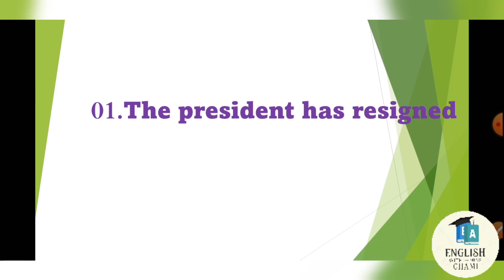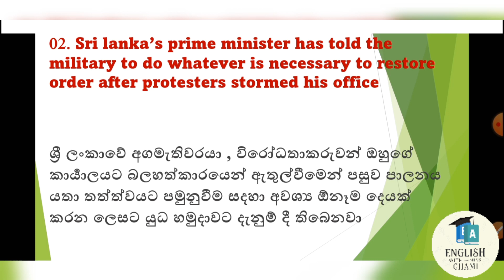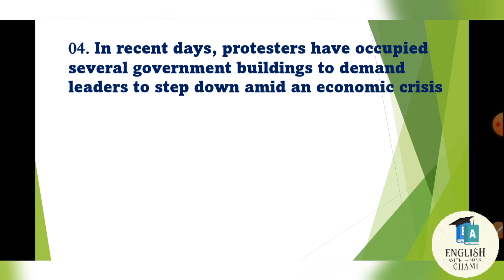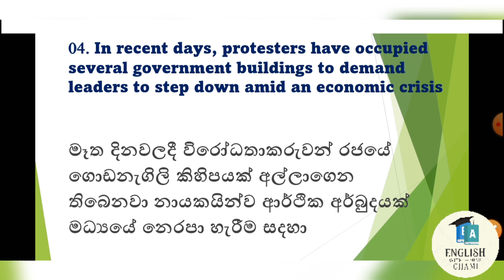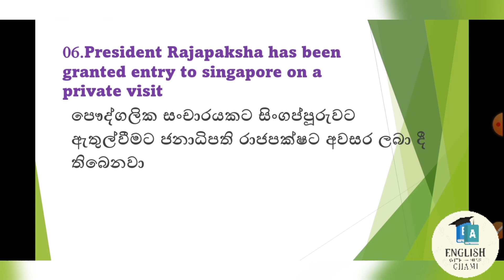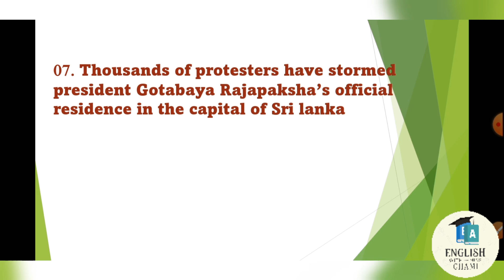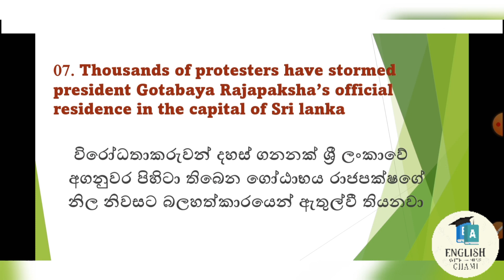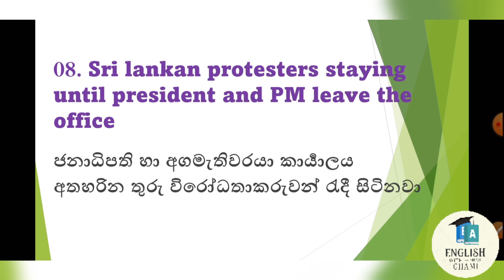8 sentences about present srilanka gogotahome colombo|ජනාධිපතිට සිංගප්පූරුවට යන්න අවසරදීලාenglish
ඉතාමත් සංකීර්ණ ,ශ්‍රී ලංකාවේ දැනට පවතින අර්බුදකාරී බිදවැටීම් ගැන කියැවෙන ඉතාමත් සංකීර්ණ වාක්‍ය 8 ක් සරලව ඉංග්‍රීසියෙන් කියමු..

Thank you for supporting me to get first 1000 subscribers ❤️❤️❤️  [ now it's +400 ]